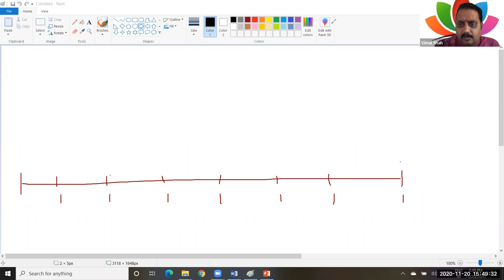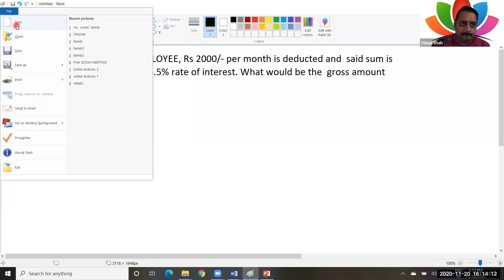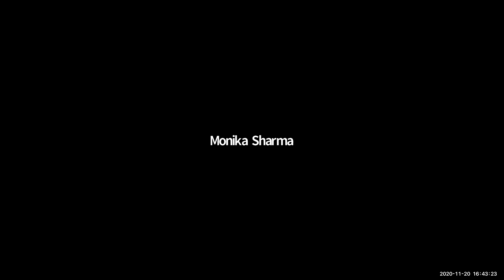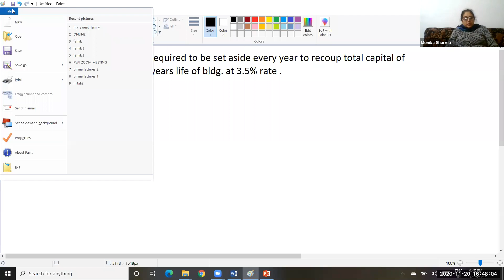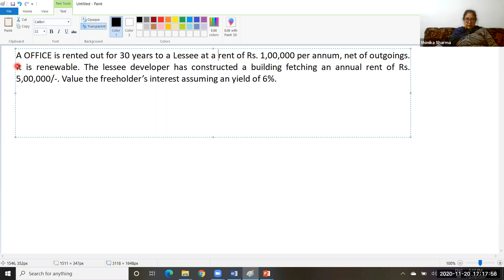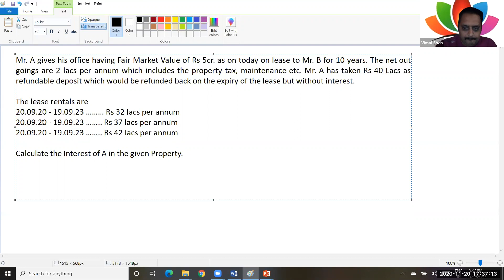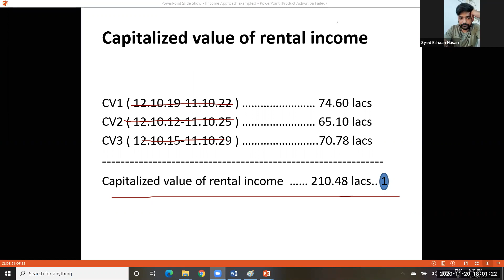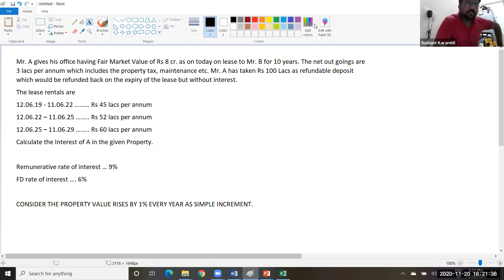50 Hours Batch - Land and Building | All India Institute of Valuers foundation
Batch - Land and Building,20th November, 2020 (Part 2)